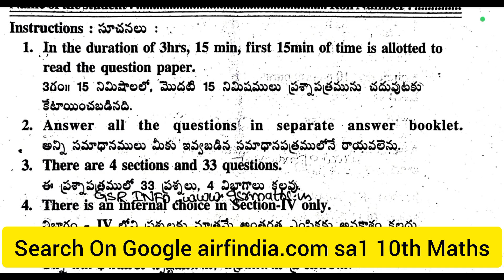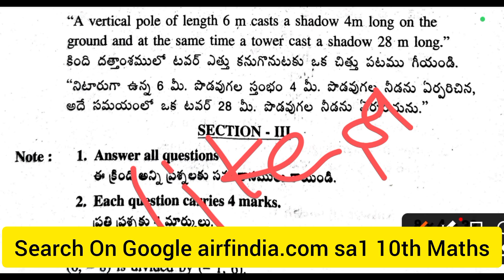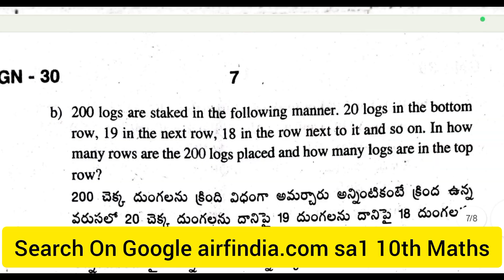10th Class Mathematics Sa1 Question paper 2025-26| Ap Sa 1 maths Question Paper 2025 10th answer key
10th Class Mathematics Sa1 Question paper 2025-26| Ap Sa 1 maths Question Paper 2025 10th answer key real

ap sa1 maths question paper 2025 10th class

ap sa1 maths question paper 2025 9th class

ap sa1 maths question paper 2025 8th class

ap sa1 maths question paper 2025 7th class

ap sa1 maths question paper 2025 6th class

ap sa1 maths model paper 2025 pdf

ap sa1 maths paper 2025 with answers

ap sa1 maths question paper 2025-26

ap sa1 maths important questions 2025

sa1 maths 2025 question paper ap board

sa1 maths 10th class ap question paper 2025

sa1 maths 9th class ap question paper 2025

sa1 maths 8th class ap question paper 2025

sa1 maths paper 2025-26 ap state

andhra pradesh sa1 maths model paper 2025

ap sa1 maths 2025 exam paper

ap sa1 maths 2025 paper with key

sa1 maths question paper ap 2025 download

sa1 maths question paper 2025 for ap students

ap sa1 exam 2025 maths paper pdf